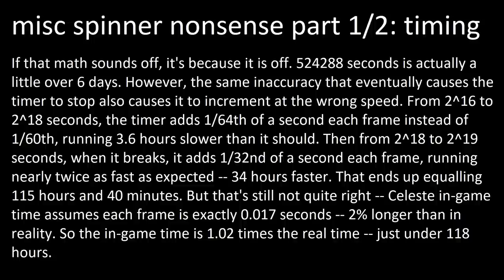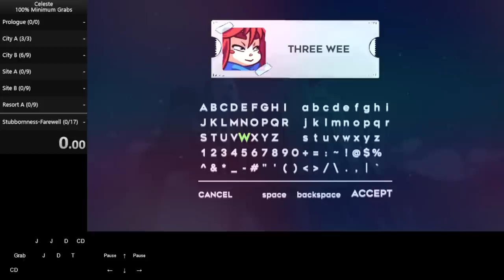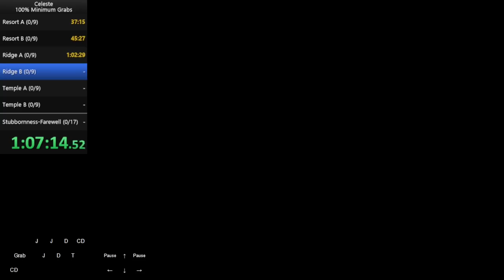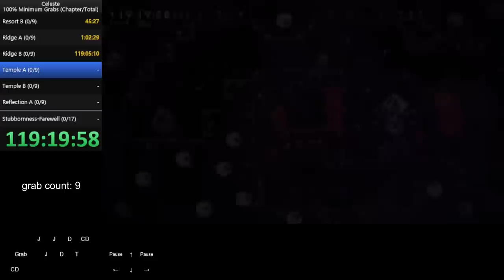The Three Week Long Celeste Speedrun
Tied TAS at time of posting. Not doing this again. Grabs are at 4:25, 4:41, 4:54, 6:16, 6:19, 6:27, 7:17, 8:51, 8:52, 23:17, 27:33, 28:04, 40:38, 41:04, 42:26, and 52:06. The grab count in the splits is one off, as the 2C grab save was discovered mid-run.